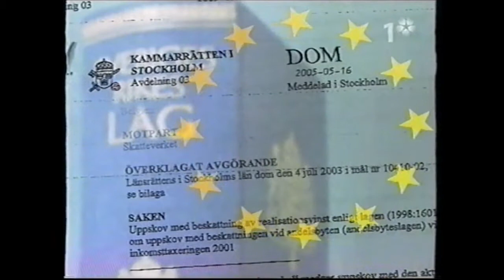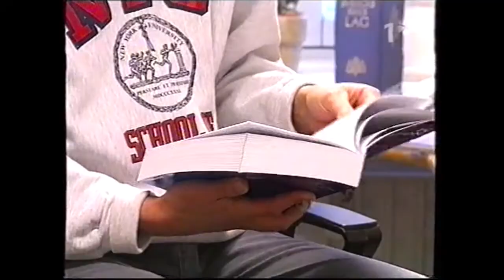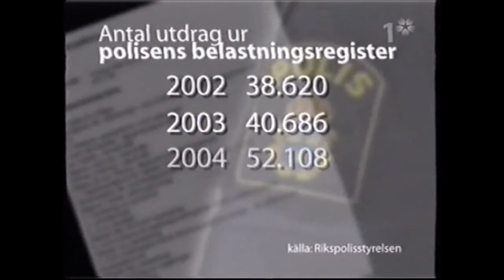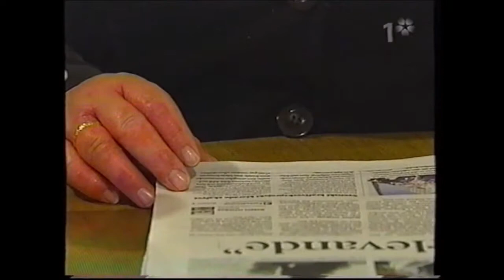Rapport - SVT1 2005-10-09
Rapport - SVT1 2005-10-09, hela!